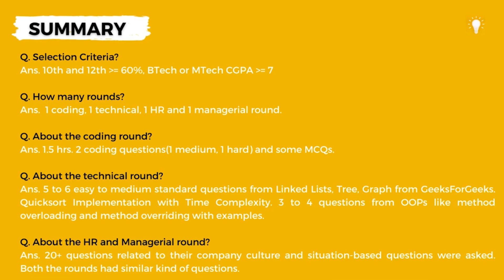MATHWORKS Interview Experience | Interview Unplugged E05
If you want to know how she landed a high-paying job at Mathworks, watch this complete video to learn about her complete interview experience and her preparation journey. From the application process to the final outcome, we discuss what to expect when applying for a job at one of the world's high-paying companies. Whether you're a student looking to break into the tech industry or an experienced professional looking for a new opportunity, this video is a must-watch.

Time Stamps:
00:00 - Introduction
01:11 - Selection Criteria
01:45 - Coding/Written Round
02:12 - How many Rounds?
02:17 - Technical Round
04:00 - HR and Managerial Round
05:53 - Her Preparation
08:06 - Discussion
09:40 - Tips
10:32 - Summary

Music Info: Lofi Jazz - Hip Hop Chill Instrumental - No Copyright Background Music by LesFreeMusic.